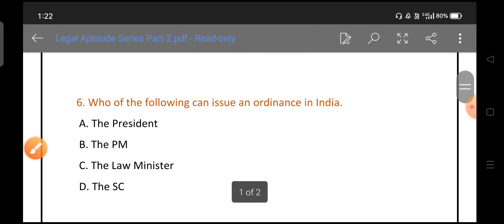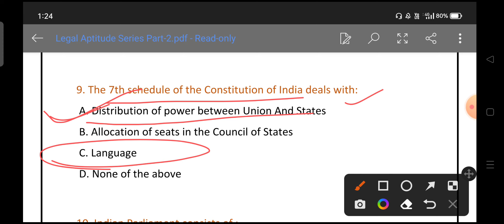Legal Aptitude for JMI/AMU/DU/BHU BA LLB/LLB Entrance Exam || law entrance exam important question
legal aptitude for law entrance exam
Legal Aptitude for JMI/AMU/DU/BHU BA LLB/LLB Entrance Exam
Jamia millia islamia ba llb admission
Aligarh Muslim University BA LLB admission
Amu ba llb entrance preparation
Jamia ba llb important question
Legal GK
Law entrance exam ba llb/llb
Legal aptitude how to prepare
Legal aptitude previous year entrance question
Legal GK | CLAT, DU LLB, BHU LLB, AMU
Legal aptitude for ba llb
legal aptitude for du llb